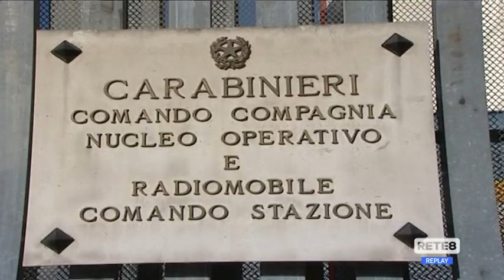Francavilla al Mare - Ferisce la madre 94enne